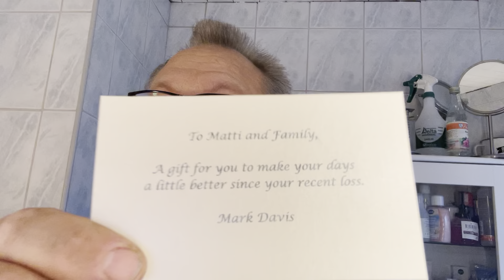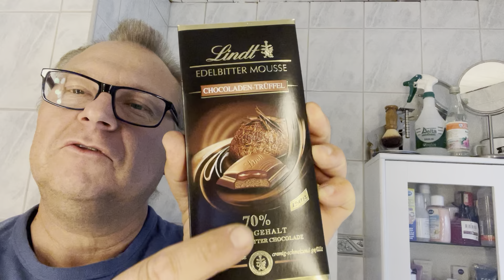Mark Davis rocks. Thank you so much. ❤️❤️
A very generous gift from Mark Davis.